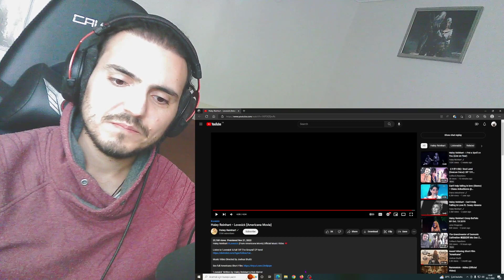Haley Reinhart - Lovesick (Americana Movie) Reaction